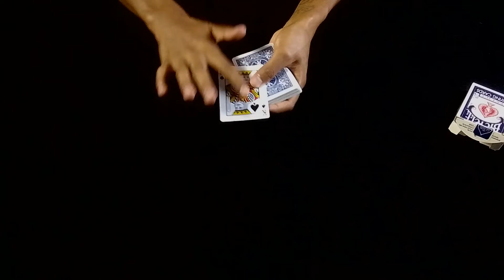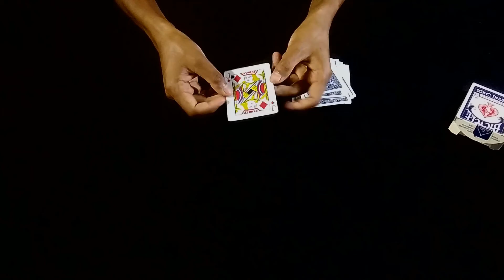The Hole By Zaw Shinn(link in description)